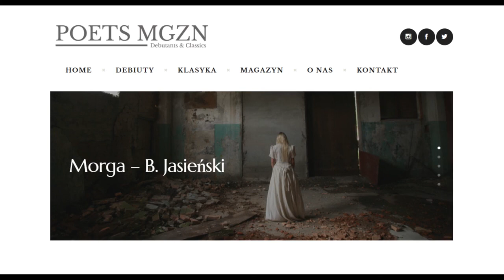Audio-Wiersz | Morga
Bruno Jasieński, But w butonierce (tomik), Morga